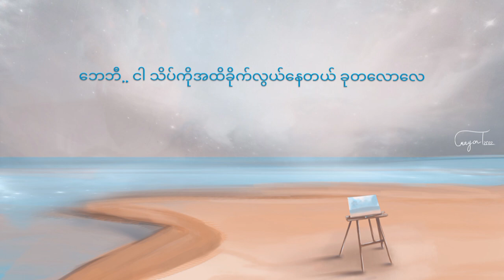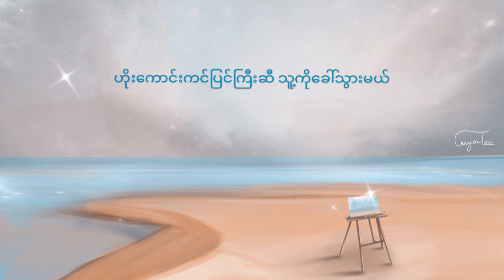[MM SUB] New Jeans - Hype Boy Cover - RZD & AVI (Hype Girl ver) | Bg art